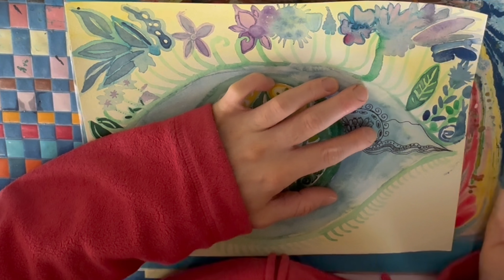Erschaffe mit mir ein intuitives Fantasieauge Teil 2. Echtzeit : Sophiesuniversum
Hallo liebe Community, es ist soweit, heute könnt ihr euch den zweiten Teil meines Malprozesses ansehen.
Das Bild habe ich diesmal mit mehreren Medien gemalt und gezeichnet,
sowohl mit Aquarellfarben, als auch mit Buntstiften und Fineliner.
Ich habe das Video wieder in Echtzeit laufen lassen, damit ihr den gesamten Malprozess erleben könnt.
Tauche ein, in meine kreative Welt und schenke dir mit dem Ansehen meines Videos eine kleine Auszeit vom
Alltag.
Ich persönlich liebe es, mir Videos von Künstlerinnen und Künstlern in Echtzeit anzuschauen.
Ich freue mich, wenn dir mein Video gefällt!
Und würde mich sehr über einen Unterstützungskommentar freuen,
Kommentare und Interaktionen helfen meinem Kanal zu wachsen!
Mein Ziel ist es heuer 1000 Abos zu erreichen, hilfst du mir dabei dieses Ziel zu erreichen?
Ich meine, das wäre doch ein win win für uns beide, oder? Du bekommst weiterhin Videos von mir und ich komme meinem Ziel mit deiner Unterstützung ein großes Stück weiter!

und jetzt aber wirklich viel Vergnügen und Freude beim Anschauen meines Videos.
Fühl dich von der ferne umarmt,
Alles Liebe,
Sophie 😊☺️
deine Sophie von Sophiesuniversum

Das bedeutet, dass ich eine Provision erhalte, wenn du etwas über meinen Link kaufst. Das Produkt wird dadurch für dich nicht teurer. Ich empfehle nur Dinge, von denen ich selbst auch von Herzen überzeugt bin und die ich selbst getestet habe… Danke, dass du mich unterstützt! 💙💜

Schau dir gerne noch weitere Videos von mir an!